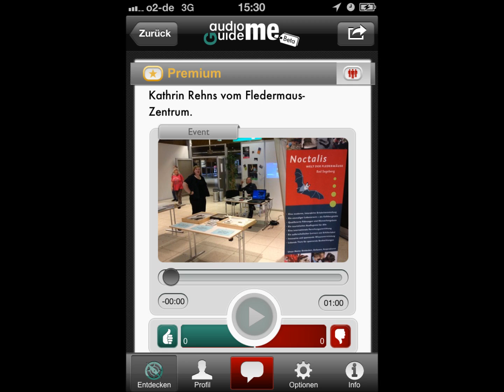Kathrin Rehns vom Fledermaus Zentrum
Tag der Luftfahrt am 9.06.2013 im Terminal Tango am Flughafen Hamburg.